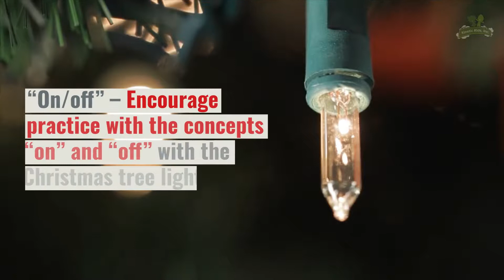Practice Language When Decorating the Christmas Tree | Kinetic Kids, Inc.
How to Practice Language When Decorating the Christmas Tree [Pediatric Speech Therapy, Language Development in Children, Articulation and Receptive Language Skills, First Sound Fluency Practice]